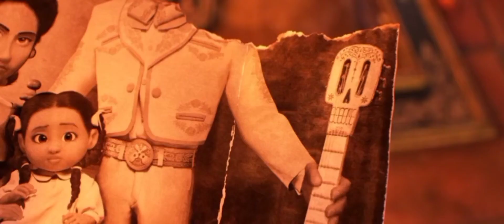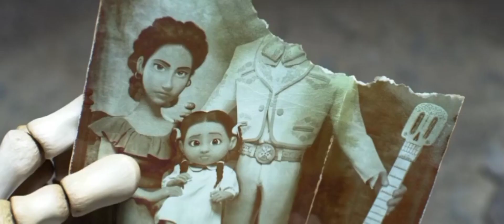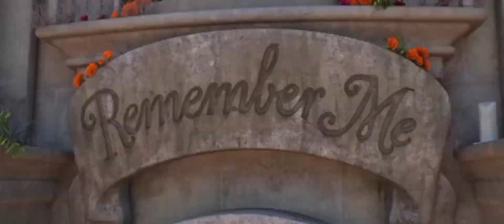The boy who saved this great great grandfather from being forgotten.